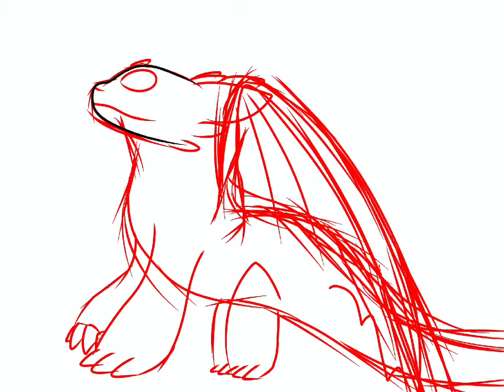AshleyHttydArtCon entry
Yet again more art! I hope you like it sis and hopefully you get more choices among the viewers who do some art!